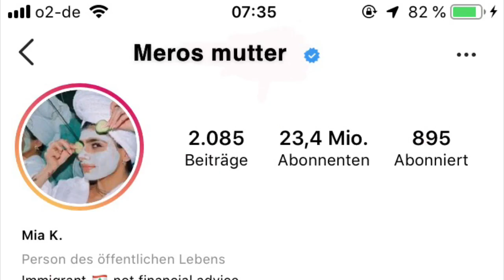WER WIRD MILLIONÄR MIT KANACKEN Pt. 1